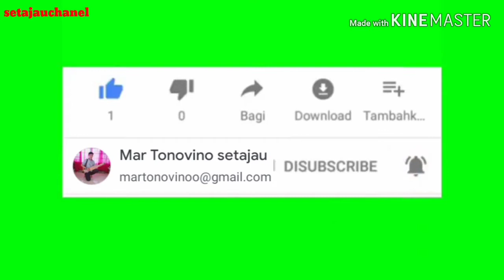Obat herbal blofit obat herbal tradisional obat alamiah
Obat herbal alami terbuat dari tumbuhan2 seperti daun dewa akar pasak bumi sambil loto dan sambung nyawa.
Untuk lokasi pemesanan terdekat
Terdapat di Bimantara academy Pontianak
Jalan Tj raya 2 parit mayor.
Untuk dapat video original bisa kunjungi
Alamat ini.( Album testimony) WIN ACADEMY.